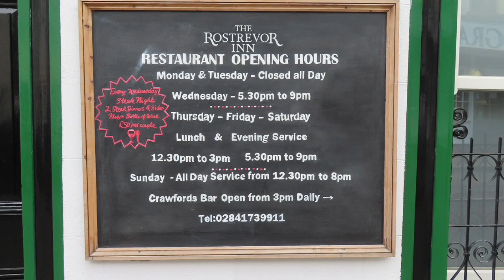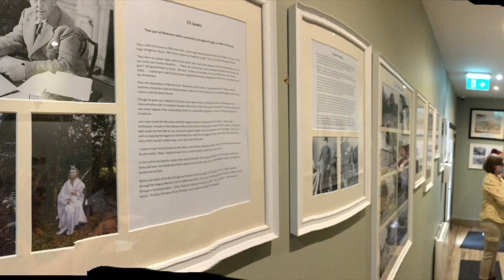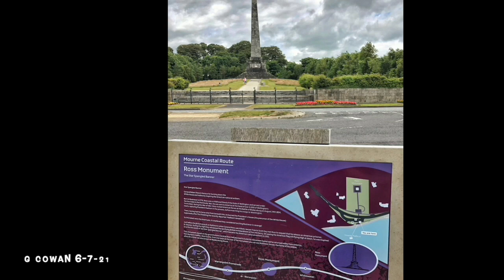Rostrevor 6 July 2021 GC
A fine day out in Rostrevor with The Photo Express group